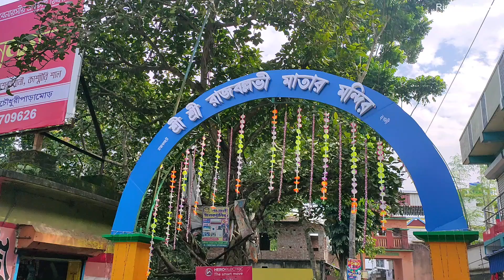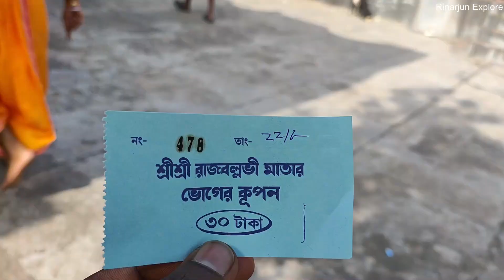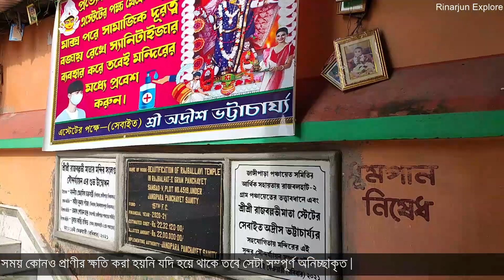Near Kolkata One Day Trip || Rajbalhat Mandir Near Domjur || রাজবল্লভী মায়ের মন্দির || 800 Years Old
হুগলী জেলার রাজবলহাট গ্রামে অবস্থিত রাজবল্লভী মায়ের মন্দির এক অতি প্রাচীন মন্দির। আনুমানিক ৮০০ বছরের পুরানো একটি মন্দির। এই মন্দির নিয়ে অনেক পুরাকথা বর্তমানে প্রচলিত রয়েছে, যা আমি ভিডিওতে আলোচনা করেছি। বর্তমানে মন্দিরের পরিস্থিতি সম্পর্কে বলেছি এবং দেখিয়েছি। সুতরাং আশা করব আপনারা ভিডিওটি শেষ পর্যন্ত দেখবেন , কারণ ভিডিওটি সম্পূর্ণ তথ্যে ঠাসা🙂
Follow me and say Hi 🖐 to me on :

My Others Vlog :

📞Contact (যোগাযোগ) : Annapurna Sari Ghar (অন্নপূর্ণা শাড়ী ঘর)